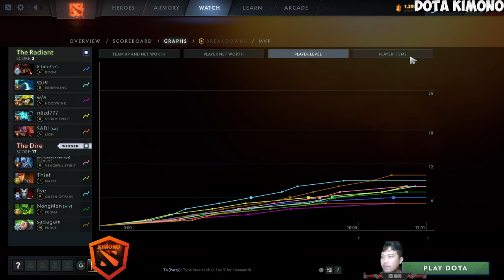Crazy MVP !!! 33 Play Vengeful Spirit The Offlaner Dota 2 Pro Gameplay 7.35c #33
▶️ On Track : Crazy MVP !!! 33 Play Vengeful Spirit The Offlaner Dota 2 Pro Gameplay 7.35c #33